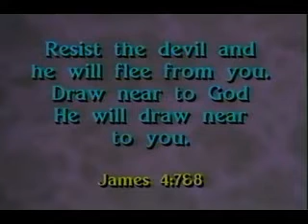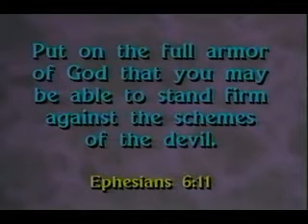Окултизам-успон сатанизма 7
Сатанизам, нови светски поредак, ново доба!!!